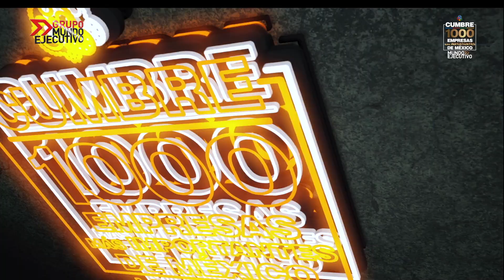Entrevista con Alejandro Grisi, Director General de Grisi ::: Cumbre 1000 ::: Mundo Ejecutivo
Entrevista con Alejandro Grisi, Director General de Grisi , en el marco de la 5ª edición de la Cumbre 1000 Empresas más Importantes de México.

Mundo Ejecutivo Tv ::: Cumbre 1000

27 de Noviembre de 2019